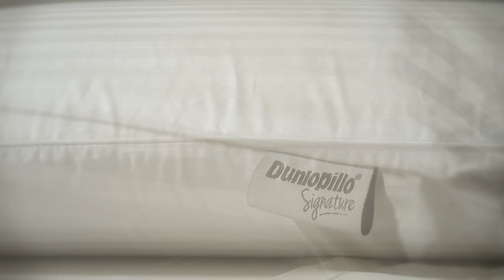Dunlopillo Super Comfort Latex Pillow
DEEP 100% breathable Dunlopillo latex pillow for instant pressure relief with a soft washable cover for extra comfort.